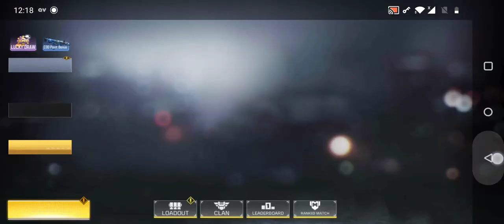Winner " Call of duty | The killing machine....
Winner | At least I kill the last one | Call of duty Mobile

Call of Duty Mobile Gameplay - I am Playing first time ! In this video we finally play Call of Duty Mobile and its GREAT. COD MOBILE is a brand new call of duty for mobile devices that feels so awesome,

Play this game everyone will be enjoy this.
Here is 1st person mode & 3rd person mode also available.
Like as like PUBG mobile.

Hope everyone like this game.